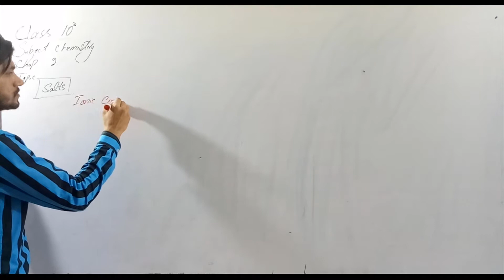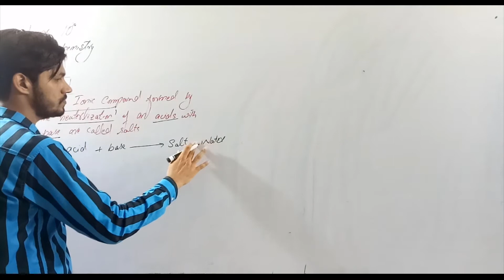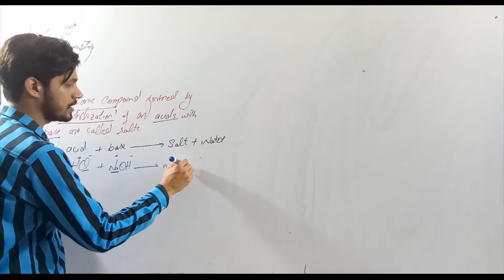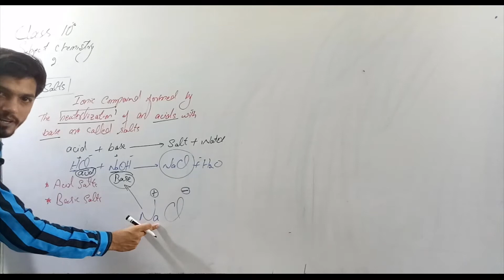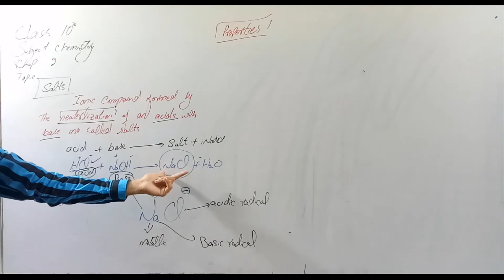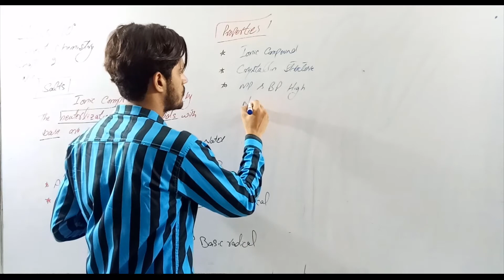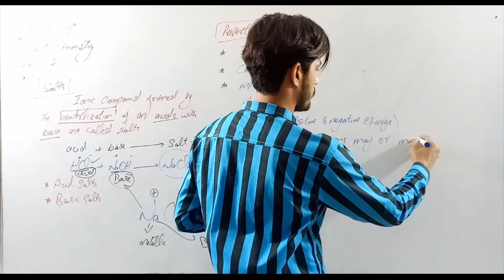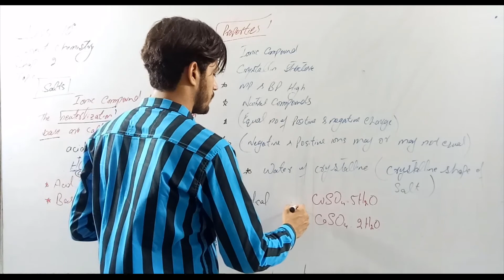Salt its Properties | Chemistry Ch.2 Lec.12 10th Class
This lecture is delivered to 10th Class by Prof. Noman at the platform of Al Umar Group of Institutions
Best Qualified
Multimedia Classroom